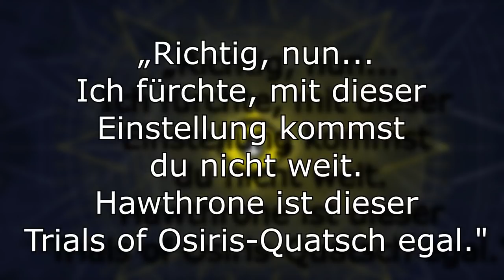Destiny 2- Infobase-Newsflash #1 | SIVA Mythen, Rückkehr der Trials of Osiris? uvm.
Im Infobase-Newsflash fassen wir die wichtigsten Destiny-Themen in einem kompakten Video für euch zusammen, damit ihr immer auf  dem neusten Stand bleibt und nichts aus dem Auge verliert.

►►►►Bungie bittet um euer Feedback